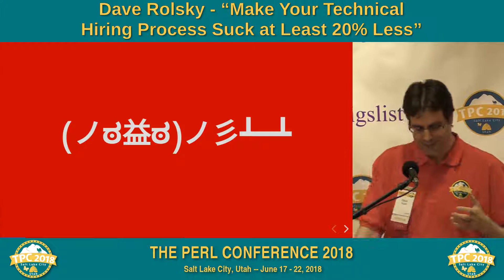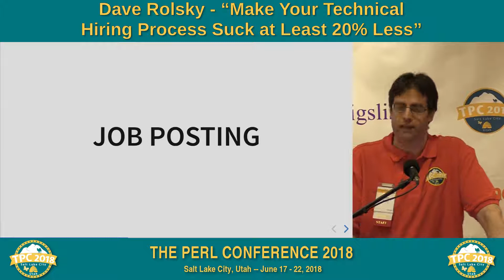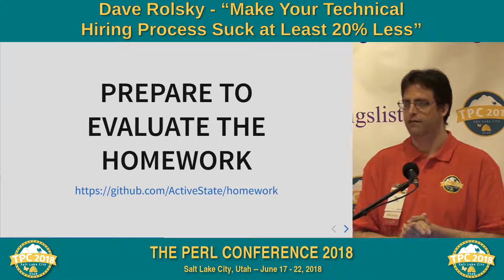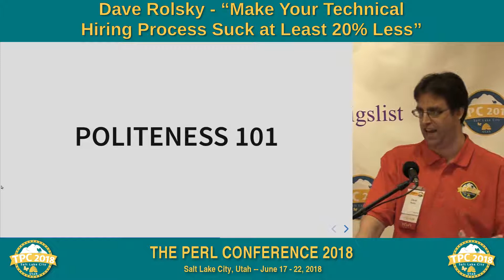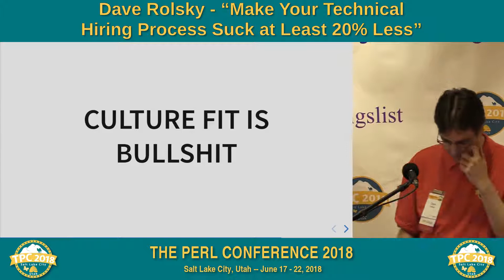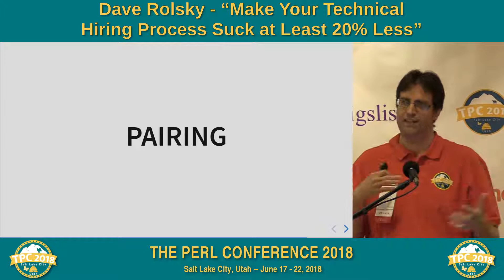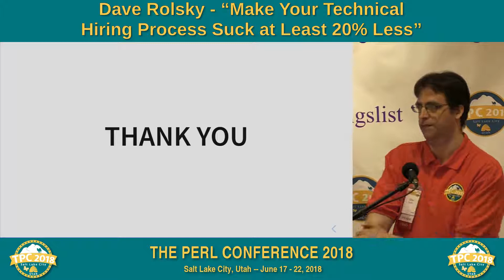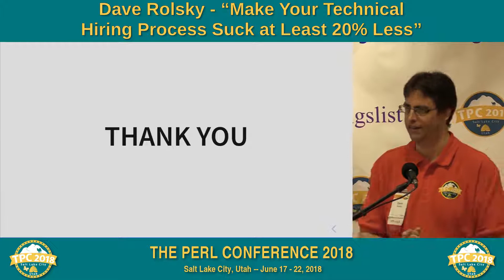Dave Rolsky - "Make Your Technical Hiring Process Suck at Least 20% Less"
As someone who’s both done a lot of hiring and been through many interviews, I can tell you with great certainty that it’s almost uniformly terrible. I have some ideas on how you can make your hiring process less terrible, both for the candidates and for yourself. Some topics I’ll cover are how most processes suck, how to write a good job description, pre-interview screening approaches, how not to be a complete jerk when you interview someone, questions to ask (and questions to not ask), and more.